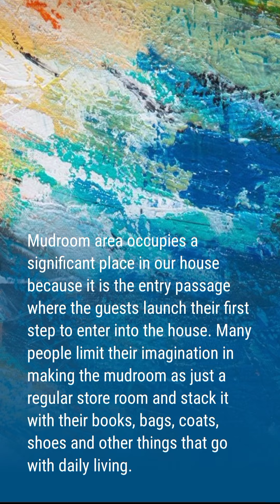mudroom paint colour ideas